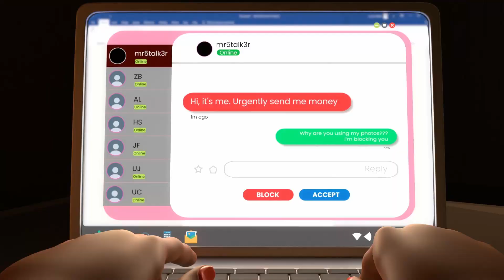Protect yourself against Online Gender Based Violence.